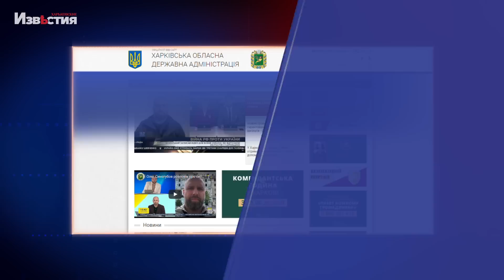Харьков 29 июня: оперативная информация по городу и региону